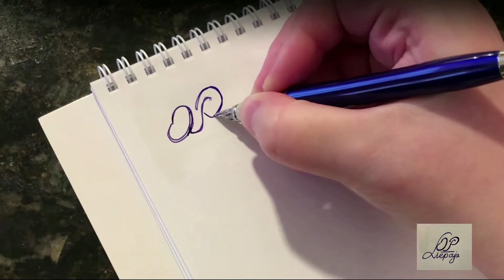Ziarenko na dziś - 23.02. wtorek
Medytacja Słowa Bożego Liturgii wielkopostnej